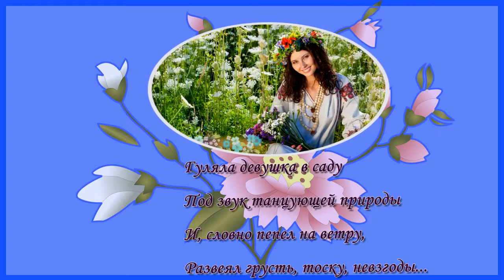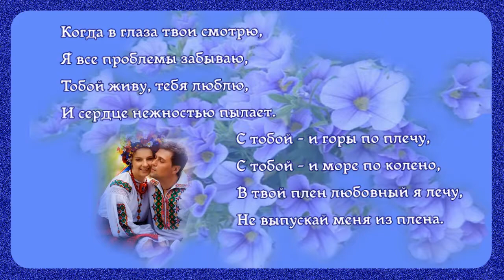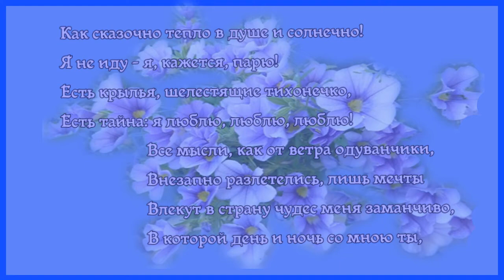Прекрасная романтическая история - ГУЛЯЛА ДЕВУШКА В САДУ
ГУЛЯЛА  ДЕВУШКА  В  САДУ

Искренне рада каждому, кто подписывается на мой канал. Делитесь со своими друзьями понравившимися моими работами.  Я благодарна авторам за возможность их использования. Все работы можете посмотреть на моем канале
гуляладевушкав саду#любовь#пожеланиялюбви